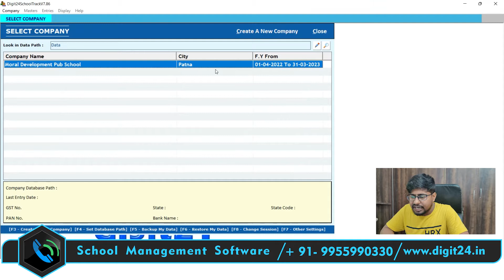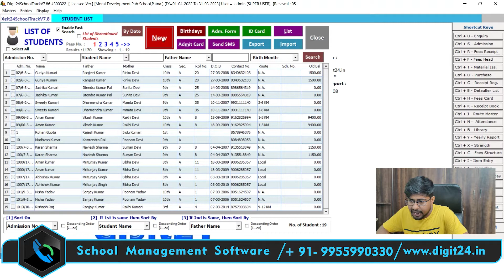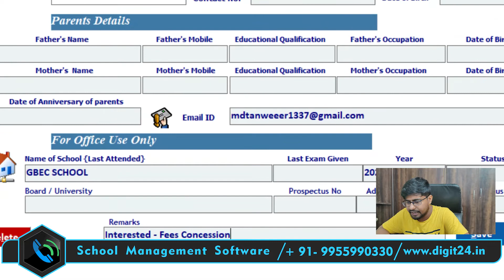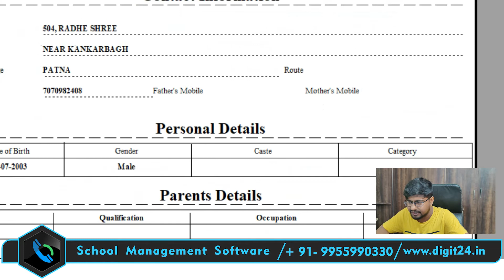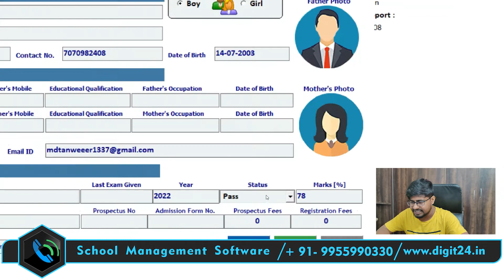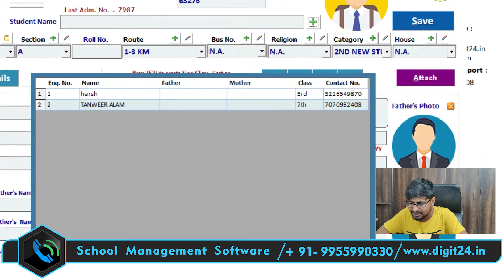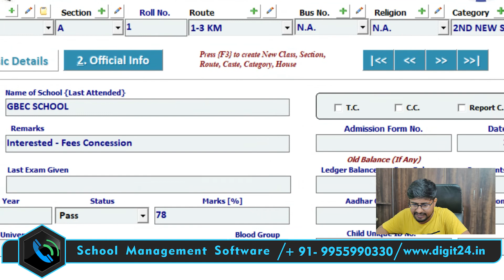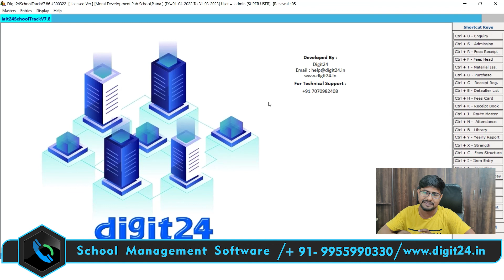Enquiry Management in School Management System : Part - DA9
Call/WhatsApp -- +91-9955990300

School ERP Software
Online Classes
School Website
School Software
School Android Application
School SMS Gateway
Accounting and Billing Software
ERP

Managing students Fees Head Setting and other resources are crucial for any school. Digit24 School Management System helps you to manage everything in centralize way. Digit24 School Track ERP Software is fully integrated school management software introduced to simplify the complexities faced in daily school operationsso intelligently and perfectly. As a result within no time, Digit24 School Track ERP Software has reached millions of people and now it is been used by thousands of educational institutions all over the globe.

Digit24 School ERP Software handles fees Management system so easily resulting in no long queues for fees payment leaving behind a great impression in the parents mind. Generates every report as relates to fee management like Fee Register, monthly summary, defaulters list, dues list, reminder letters, demand bill printing, route wise transportation charges and concession report.

With this School Management System you will get Android Application of your School and Online Admin Panel. Here Student can easily attend Online Classes and can easily ask queries to their Teachers. Parents can easily make Payment of School Fees from Mobile App through Online Payment Gateway. Teachers can easily create Test and Practice Session for their Students.

SCHOOL MANAGEMENT SOFTWARE - School Management Software for Schools, Colleges & Institutes to handle Enquiry, Admission, Fee Management, Library, Attendance, Time Table, Certificates, ID Card, Reminder Letters, Demand Register, SMS, Birthday, Stock, Financial Accounting & more.

This is Complete School Automation Software that suites to almost every school or educational institution from student admission to student leaving, from fees collection to exam results.

In this video we will show you complete information related to School Management System according to your School requirements.

Part - DA4 : How to Create Fees Head Group in School Management System | A Complete Software | Hindi

Most advanced fees collection mechanism to adopt any type of fees structure including fees type, fees groups, fees masters, free hand fees, due date, fine, discount, fees and discount allotment on more than 5 different criteria. State of the art fees collection page. Various fees reports.